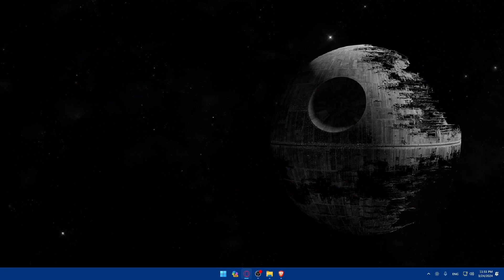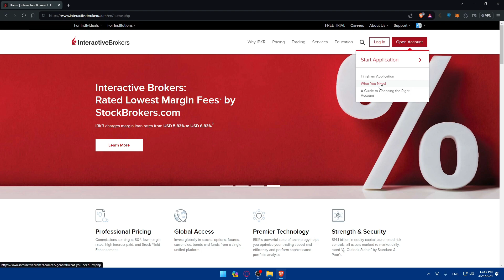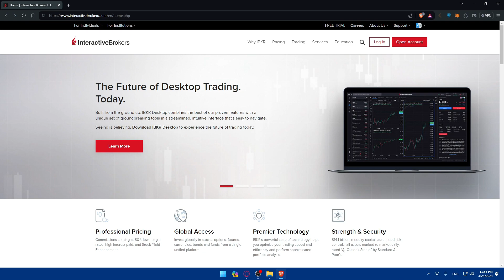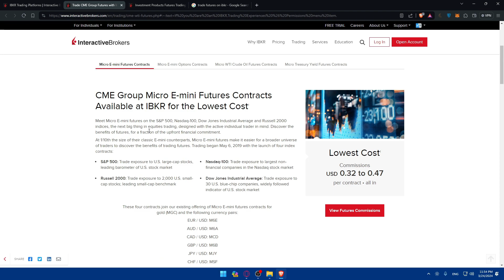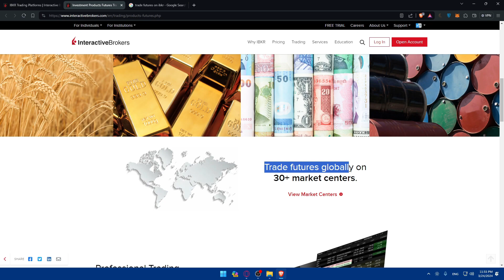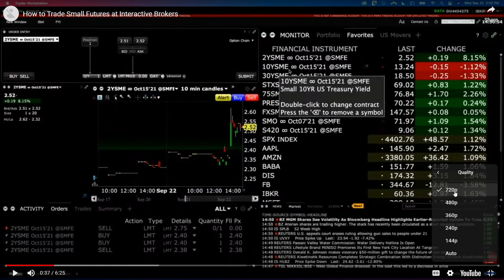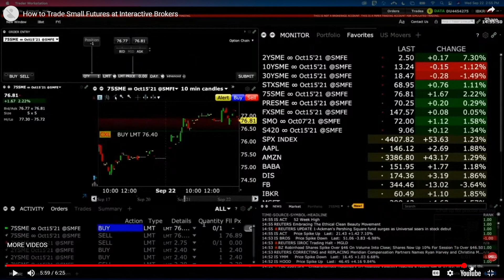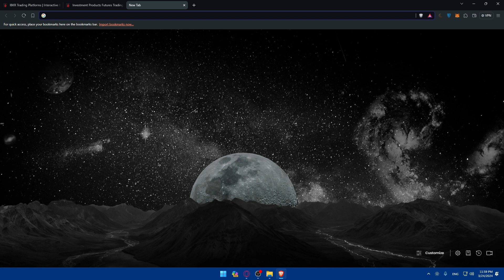How To Trade Futures on Interactive Brokers 2025! (Full Tutorial)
Today we talk about trade futures on interactive brokers,interactive brokers,futures trading,interactive brokers platform